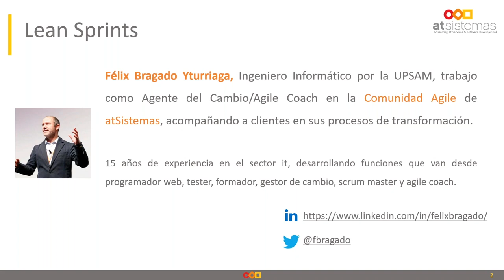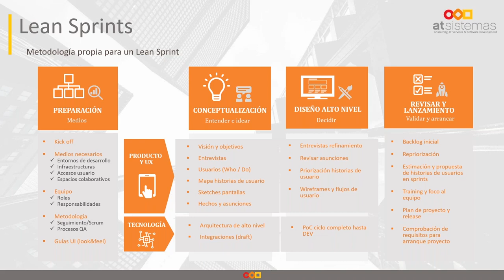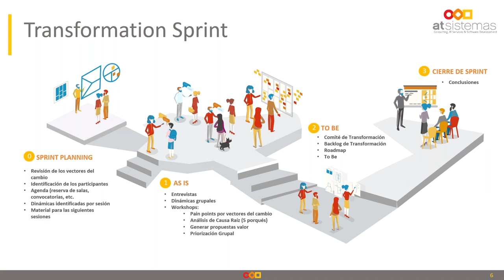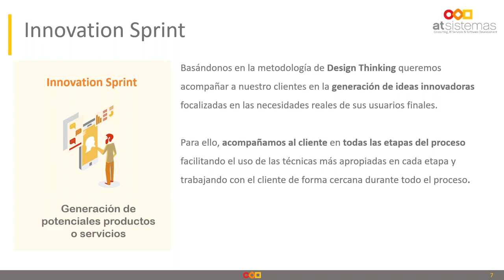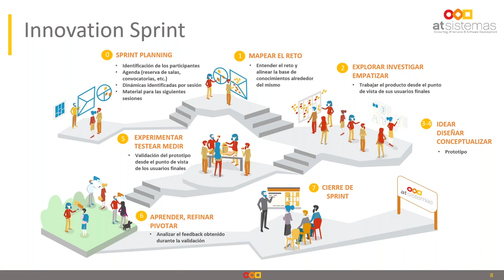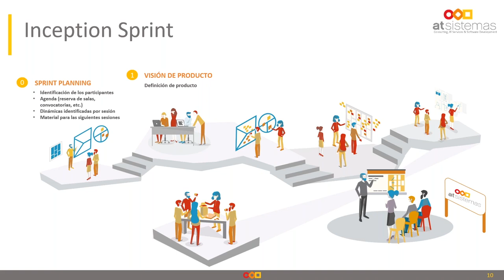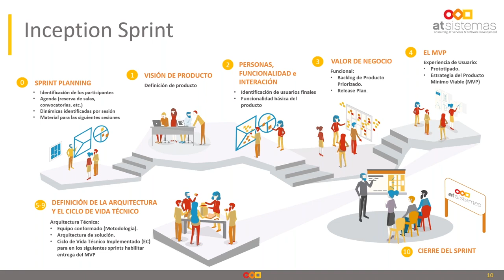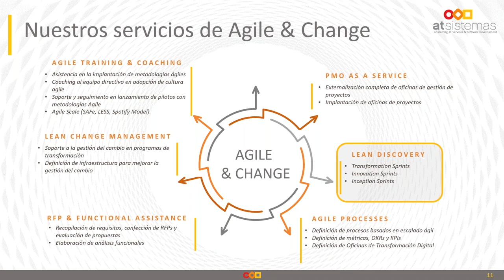Lean Sprints, la mejor forma de arrancar tus iniciativas | atSistemas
En un entorno cambiante como en el que nos encontramos, es necesario comenzar nuestras iniciativas de forma adecuada y buscar las soluciones que aporten valor en todas las etapas de los proyectos.

Desde atSistemas hemos desarrollado tres Lean Sprints, basados en las mejores prácticas de los frameworks Agile y Design Thinking, para ayudar a las organizaciones en sus procesos de Transformación, la creación de nuevos productos y el arranque de proyectos.